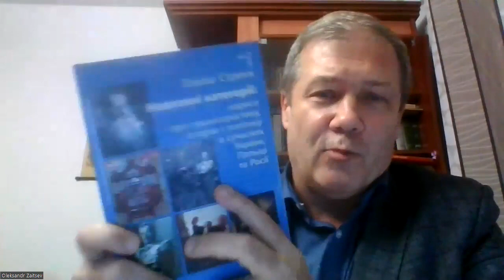Ukraine in Russia's Historical Politics. Legitimation of Aggression.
with Yaroslav Hrytsak, Tomasz Stryjek, Martin Schulze Wessel, Serhii Pakhomenko and Denys Shatalov, moderated by Oleksandr Zaitsev.

This Seminar was organised together with the History Faculty of the Ukrainian Catholic University and took place on September 29, 2022. It is part eight of the webinar series "Historians and War: Rethinking the Future", a joint initiative of the German-Ukrainian Historians' Commission, the Canadian Institute of Ukrainian Studies, the Department of Eastern European History at Munich University, the Ukraine-based scholarly journal Ukraina Moderna and the Ukrainian Catholic University, Lviv.